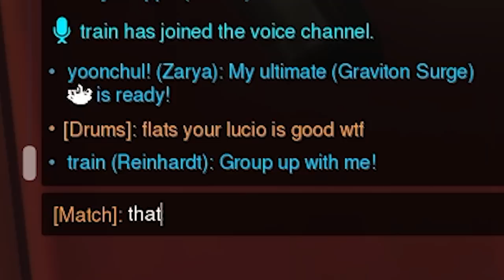The best match up Flats vs.......Flats?